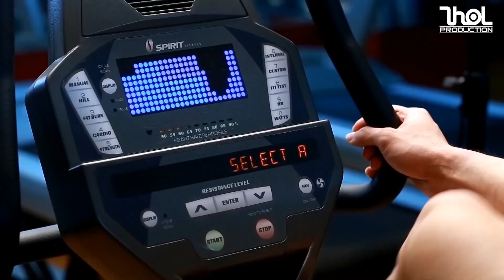QA 652 - Tại sao tập GYM dễ bị thay đổi giới tính?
Hỏi đáp thể hình 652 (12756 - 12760) Phương pháp tập luyện dành cho người tập gym home 1 thời gian dài Có phải tập Gym nhiều sẽ bị biến đổi giới tính không? Những loại sữa nào trên thị trường tốt cho dân tập thể hình?
Tìm hiểu cơ chế đốt mỡ trong các dòng sản phẩm Fat burner. Uống các loại Mass có chứa steroid thì có gây hại gì đến sức khỏe không?

Địa chỉ:
♦ BBT Hiệp Phú: 10 Trương Văn Thành, phường Hiệp Phú, quận 9, HCM
♦ BBT Hiệp Thành: 535 Lê Văn Khương, Hiệp Thành, Quận 12, HCM
♦ BBT Quận 7: 102 Lý Phục Man, Phường Bình Thuận, Quận 7, TP HCM